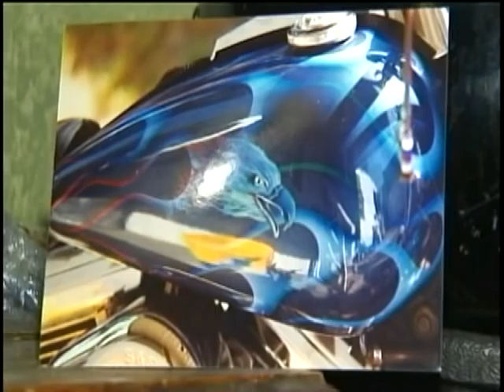Man's Ashes Stolen Along With Harley Gas Tank Urn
A Pend Oreille County woman is trying to find out who stole her late husband's ashes, which were kept in an urn made out of a Harley Davidson gas tank.  KXLY4's Kalae Chock reports.